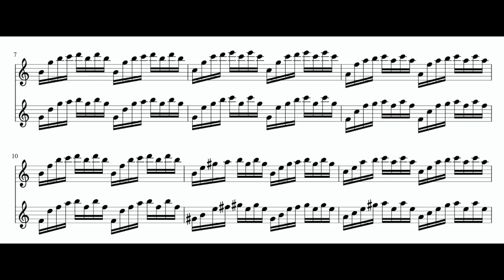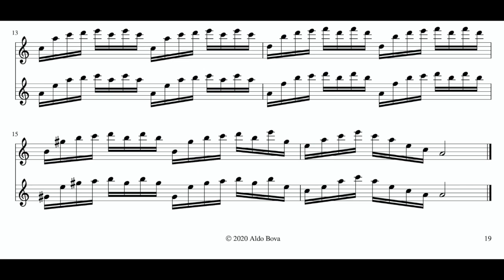A. Bova, New Duo n 14, for alto recorders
written and performed by Aldo Bova, alto recorder Yamaha YRA 314 BIII